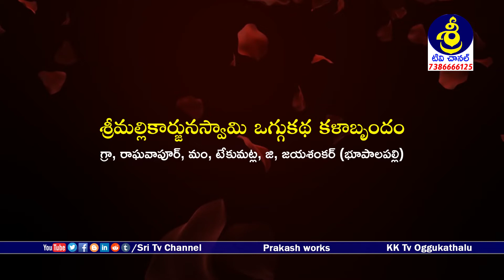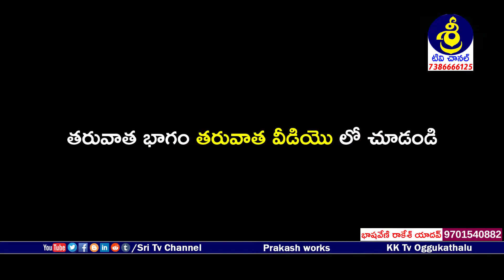పుష్పరాణి ఒగ్గుకథ | Pushparani Oggukatha Part 10 | Bashaveni Rakesh - 9701540882 | Sri Tv Channel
Watch పుష్పరాణి ఒగ్గుకథ | Pushparani Oggukatha Part 10 | Bashaveni Rakesh - 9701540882 | Sri Tv Channel,
పుష్పరాణి ఒగ్గుకథ,
శ్రీమల్లికార్జునస్వామి ఒగ్గుకథ కళాబృందం,
గ్రా, రాఘవాపూర్, మం, టేకుమట్ల, జి, జయశంకర్ (భూపాలపల్లి),
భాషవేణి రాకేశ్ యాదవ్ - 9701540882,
Sri Mallikarjunaswamy Oggukatha Kalabrundam,
Raghavapur Village, Tekumatla Mondal, Jayashankar (Bhupalapally) Dist,
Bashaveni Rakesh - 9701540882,